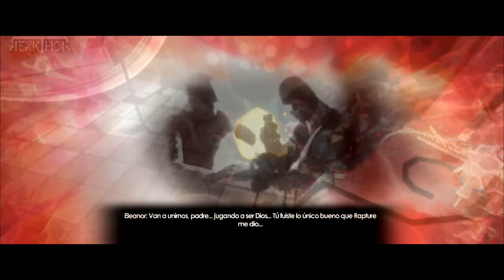BIOSHOCK 2: PELÍCULA COMPLETA EN ESPAÑOL [TODAS LAS CINEMÁTICAS] ALL THE CUTSCENES 🎬1080P - 60 FPS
BioShock 2 es un videojuego de disparos en primera persona, desarrollado por 2K Marin, y la segunda parte y secuela de BioShock. Su lanzamiento estaba originalmente previsto para el 30 de octubre de 2009 internacionalmente, y el 3 de noviembre de 2009 en Estados Unidos, pero fue posteriormente atrasado para el 9 de febrero de 2010, cuando llegó a las tiendas para PlayStation 3, Xbox 360 y Microsoft Windows.

También llegaría a macOS el 30 de marzo de 2012, con un port desarrollado por la compañía inglesa Feral Interactive.

Posteriormente, fue relanzado para PS4, Xbox One y Nintendo Switch dentro de la Bioshock Collection, pero dando la opción de comprarlo por separado vía digital.